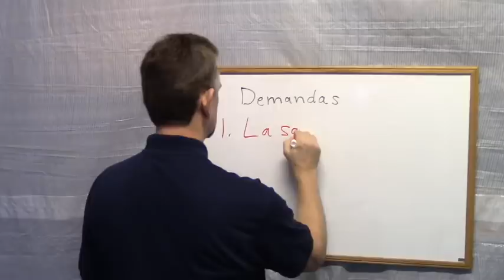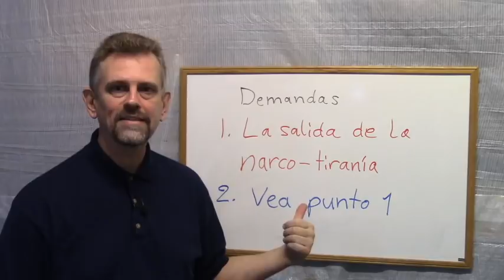Demandas para el "dialogo"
Ahora que la "oposición" está en "dialogo" con el "gobierno" vale recordar cuales serían las demandas nuestras de la resistencia.

Recuerda nuestro sitio para información, si no te abre usa un VPN o el navegador Tor